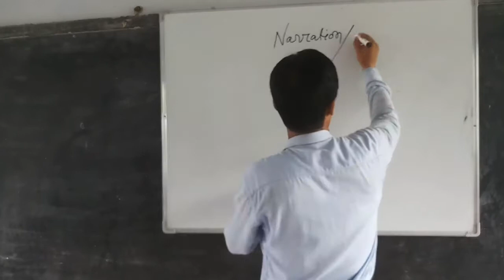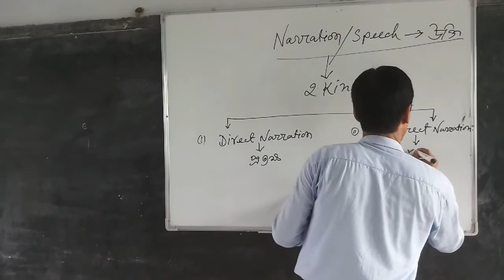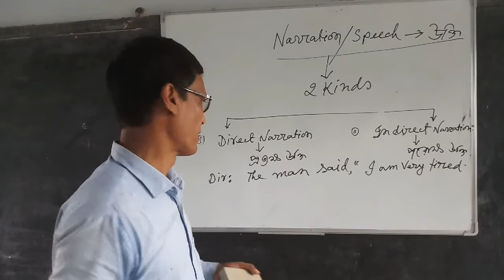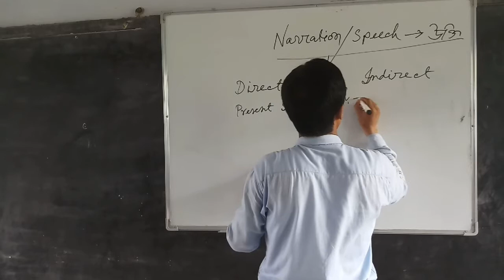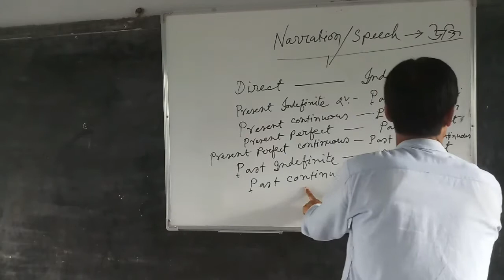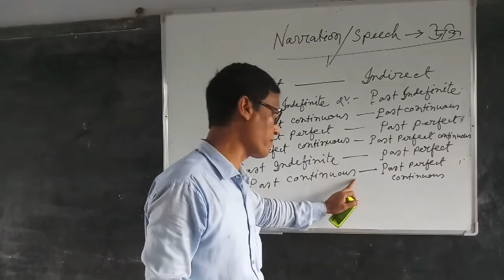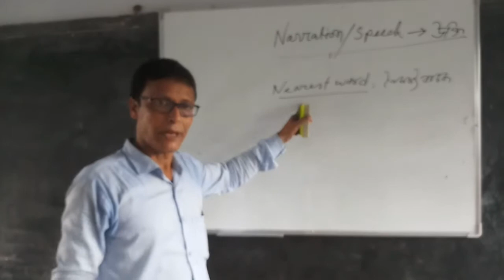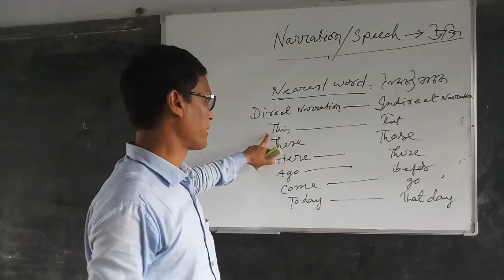Narration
Changing Direct Speech To Indirect Speech.